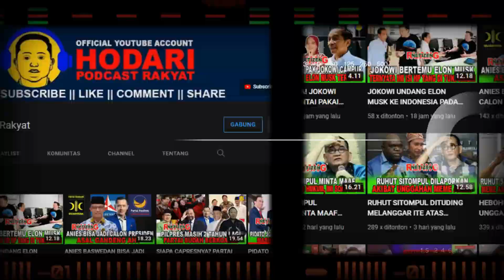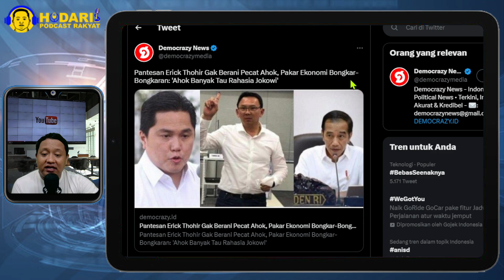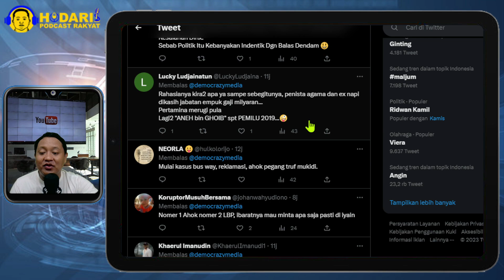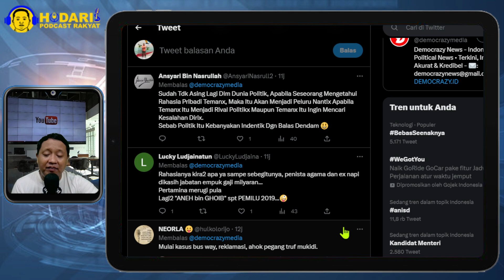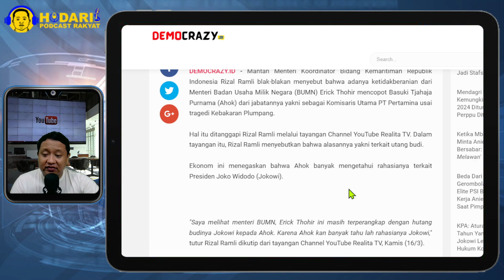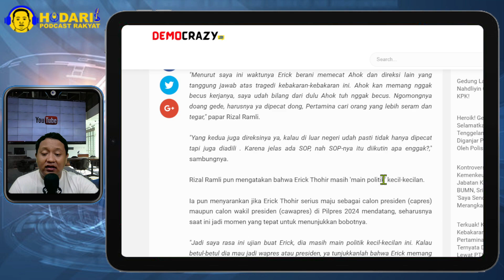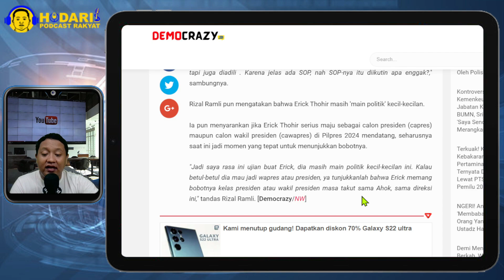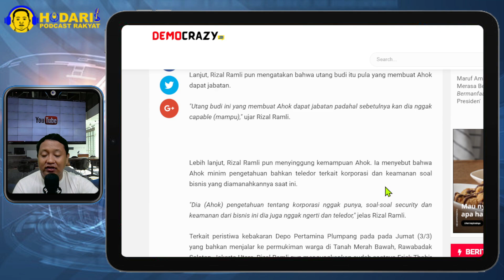TERBONGKAR...!! ERICK THOHIR GAK BERANI PECAT AHOK, RIZAL RAMLI SEBUT AHOK BANYAK TAU RAHASIA JOKOWI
Mantan Menteri Koordinator Bidang Kemaritiman Republik Indonesia Rizal Ramli blak-blakan menyebut bahwa adanya ketidakberanian dari Menteri Badan Usaha Milik Negara (BUMN) Erick Thohir mencopot Basuki Tjahaja Purnama (Ahok) dari jabatannya yakni sebagai Komisaris Utama PT Pertamina usai tragedi Kebakaran Plumpang.